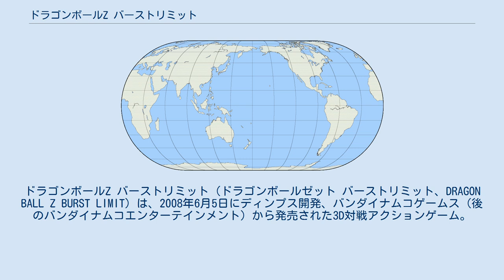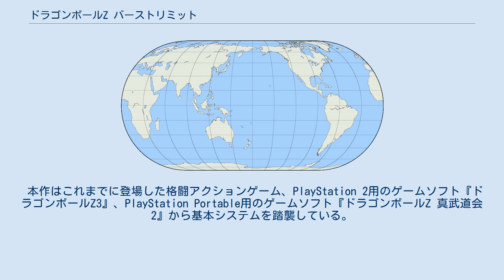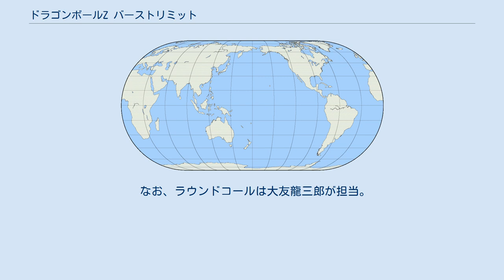ドラゴンボールZ バーストリミット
ドラゴンボールZ バーストリミット（ドラゴンボールゼット バーストリミット、DRAGON BALL Z BURST LIMIT）は、2008年6月5日にディンプス開発、バンダイナムコゲームス (後のバンダイナムコエンターテインメント) から発売された3D対戦アクションゲーム。
 PlayStation 2で発売された『ドラゴンボール』の流れを汲む格闘ゲームであり、基本操作の一部を踏襲。
登場するキャラクターは基本的に人造人間編までに登場したものとなっている。
 新世代機のPlayStation 3、Xbox 360の美麗映像で、オンライン対戦が可能となっている。
当時のCMもフリーザがその映像に驚いたり、影山ヒロノブが『ドラゴンボール』ファンとオンライン対戦し、勝利するというものだった。
 本作はこれまでに登場した格闘アクションゲーム、PlayStation 2用のゲームソフト『ドラゴンボールZ3』、PlayStation Portable用のゲームソフト『ドラゴンボールZ 真武道会2』から基本システムを踏襲している。
 様々な条件により、バトル中に突如ドラマムービーが発生し、相手の攻撃を防ぐ、体力が回復する、攻撃力・防御力が上昇するといった様々な効果をもたらす。
特定のモード以外では、プレーヤーはバトルでセットしたいドラマピースを自由に選択することができる。
どのようなドラマピースを持っているかはキャラクターごとに大きく異なる。
 なお、特定の組み合わせ同士で援護すると掛け合いが発生する。
 気力ゲージのコンテナを一つ分消費することで、攻守両面で強力な効果を持つ数々のオーラアクションを使用できる。
 キャラクターが一定時間パワーアップし、強力なアクションが繰り出せるようになる。
気力ゲージが満タンの時に使うことができる。
 特定の発動攻撃もしくは、吹き飛ばし攻撃から発生する攻防システム。
アルティメットムーヴアタックが発動すると、入力はボタンの連打数のみを判断し、一定時間内に相手より多く連打したほうが勝ちとなる。
成功すれば大ダメージを与えることができるが、失敗すると相手にダメージを与えることはできず、疲労ゲージが溜まってしまう。
 全21人使用できる。
登場キャラクターの総数はZ3や真武道会2よりも少なくなった。
 ムービーとスタッフロールに登場。
キャラクターの声はなし。
 なお、ラウンドコールは大友龍三郎が担当。
 なお、セル編クリア後のエンディングは英語バージョンになっている。